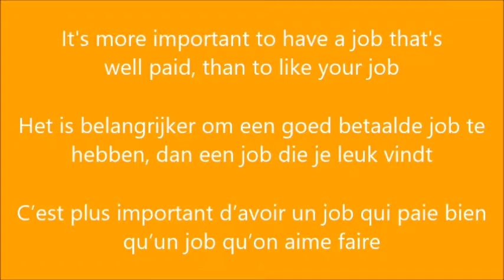India Well paid job